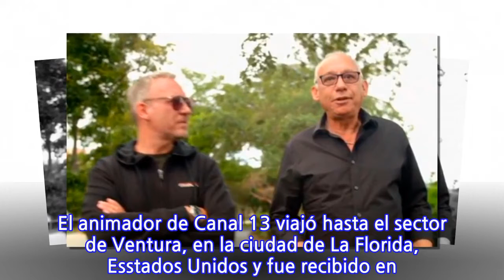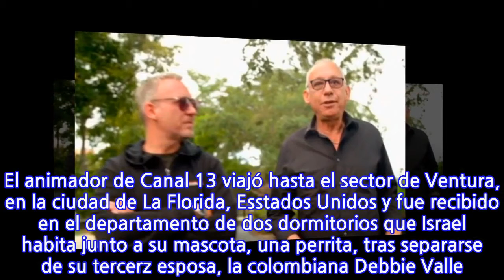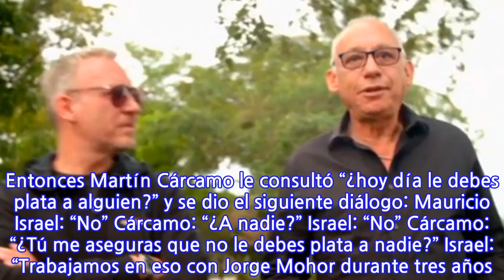Martín Cárcamo: “¿Hoy día le debes plata a alguien?”. Mauricio Israel:...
Martín Cárcamo: “¿Hoy día le debes plata a alguien?”. Mauricio Israel: “No”.
Martín Cárcamo: “¿Hoy día le debes plata a alguien?”. Mauricio Israel: “No”. Cárcamo: “¿Tú me asegura que no le debes plata a nadie…?” “¿Tú me aseguras que no le debes plata a nadie?”, insistió Martín Cárcamo a Mauricio Israel durante una entrevista que el animador grabó con el comentarista deportivo en Miami. El animador de Canal 13 viajó hasta el sector de Ventura, en la ciudad de La Florida, Esstados Unidos y fue recibido en el departamento de dos dormitorios que Israel habita junto a su mascota, una perrita, tras separarse de su tercerz esposa, la colombiana Debbie Valle. El ex rostro televisivo de 59 que abandonó Chile en diciembre de 2008 aseguró que canceló las deudas que dejó en el país en ese entonces. Contó que en este proceso de ponerse al día con los impagos fue de vital ayuda el abogado Joge Mohior. “Yo seguí ordenando y ya había empezado a trabajar en el tema de las propiedades, porque fue en ese lapso que estuve acá que empecé a trabajar en eso. Y Jorge fue llamando a todos los acreedores y les fue pagando”, afirmó. Entonces Martín Cárcamo le consultó “¿hoy día le debes plata a alguien?” y se dio el siguiente diálogo: Mauricio Israel: “No” Cárcamo: “¿A nadie?” Israel: “No” Cárcamo: “¿Tú me aseguras que no le debes plata a nadie?” Israel: “Trabajamos en eso con Jorge Mohor durante tres años. Buscamos a todos los que en un momento determinado… O sea si aparece alguien y dice ‘el señor Israel me quedó debiendo una llave que le hice’, se le va pagar. Pero han pasado once, doce, treces años y no ha aparecido nadie. Si alguien quiere venir a cobrar, que cobre, yo no tengo problema. Pero conscientemente no. De hecho yo voy a Chile todos los años”.
INFORMATION
• Source: glamorama